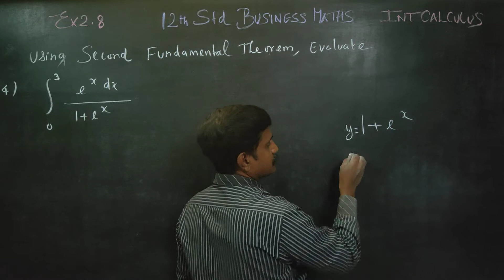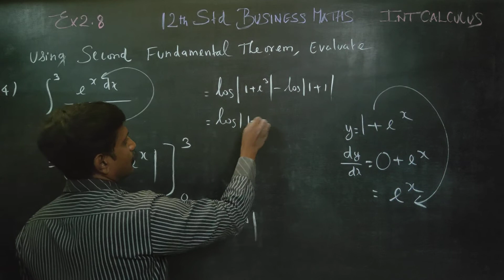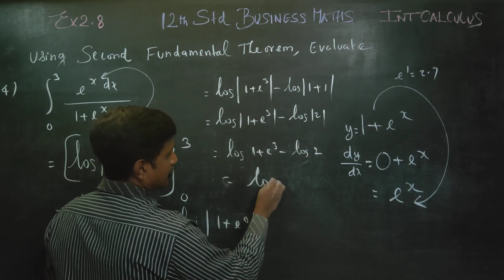12th Std BM Ex.2.8(4) Using Second fundamental theorem Integrate (e^x)/(1+e^x) from 0 to 3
BUSINESS MATHS STD.12